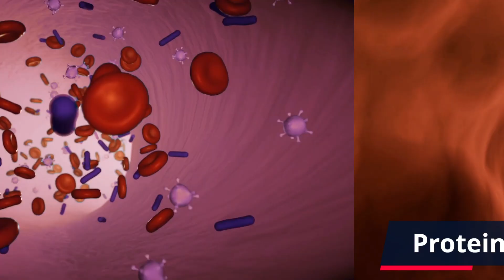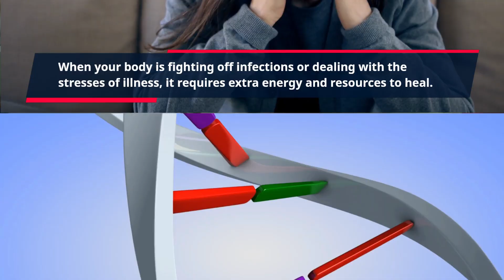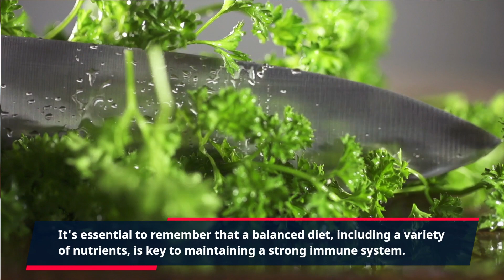The Power of Protein Top Sources and Benefits part 5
In this video, we're continuing our discussion on the power of protein and its top sources and benefits. In this part, we're looking at protein shakes and how to make the most of their benefits.

If you're looking to increase your protein intake and reap the benefits it has for your body, then you need to be sure to watch this video! We'll discuss the different types of protein shakes available and how to make the most of their benefits. From muscle building to repairing damaged tissue, protein shakes are a powerful tool in your fitness arsenal!
Welcome to "The Power of Protein Top Sources and Benefits!" In this informative video series of 6 parts, we will dive deep into the power of protein, exploring its top sources and unraveling the incredible benefits it offers to our overall health and well-being.

Protein, often dubbed as the building blocks of our body, is an essential nutrient required for numerous vital functions. Whether you are an athlete looking to maximize performance, a bodybuilder aiming to build lean muscle, or simply someone wanting to live a healthier lifestyle, understanding the power of protein is crucial.

Throughout this video, we will showcase a wide array of protein-rich food sources that you can incorporate into your diet. From lean meats like chicken, turkey, and fish to plant-based options like beans, lentils, and quinoa, we will explore different choices suitable for various dietary preferences.

But it doesn't end there! Join us as we uncover the astonishing benefits of consuming adequate protein. Improved muscle strength and mass, enhanced metabolism, increased satiety, and better weight management – these are just a glimpse of what protein can bring to your life. We'll also touch upon its role in supporting healthy skin, hair, and overall cell regeneration.

Our expert host will break down the science behind protein digestion, absorption, and utilization. You'll gain valuable insights into optimizing protein intake for your specific goals and learning how to make the most out of this powerful nutrient.

Whether you're an experienced health enthusiast or just embarking on your fitness journey, this video will provide you with invaluable knowledge on the power of protein. Join us now and unlock the secrets to a healthier and more vibrant life.